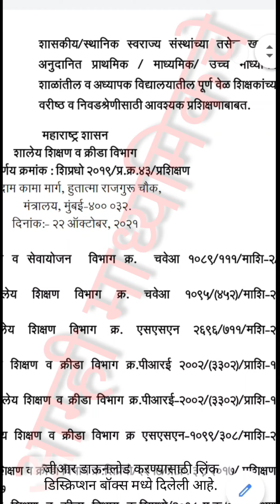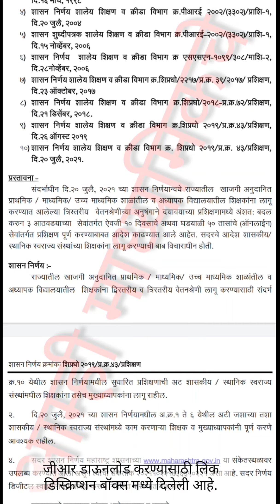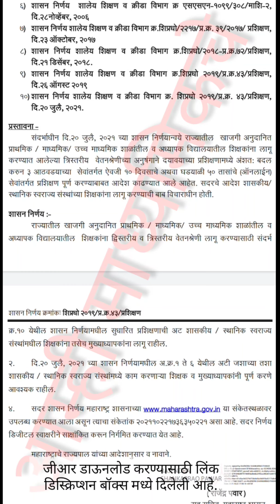शिक्षक वरिष्ठ व निवड श्रेणी प्रशिक्षणाचा जीआर आला /कसे होणार प्रशिक्षण / ऑनलाईन किंवा ऑफलाईन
प्रशिक्षण जीआर ची लिंक

आम्ही माध्यमिकचे TELEGRAM GROUP JOIN LINK

निष्ठा प्रशिक्षण या संदर्भात महत्त्वपूर्ण परिपत्रक त्याची लिंक

निष्ठा प्रशिक्षणासाठी दीक्षा ॲप वर कोर्स ची नोंदणी कशी करावी? प्रात्यक्षिका सहित मार्गदर्शन

किती विद्यार्थी नोंदणी करावी ?
किती फी असणार आहे ?
किती बक्षिसे असणार आहेत ?
परीक्षा कशी होणार आहे ?
परीक्षेला वेळ व प्रश्न किती ?

 शासकीय नवोदय परीक्षेचे(२०२१-२२) आवेदन पत्र भरण्यास सुरुवात झाली आहे ते कसे भरावेत  *

🔹 *Likeकरा*👍
🔹 *Share करा*🔁
🔹 *नवीन व्हिडिओंचे notification  मिळवण्यासाठी bell icon वर क्लिक करा*🔔